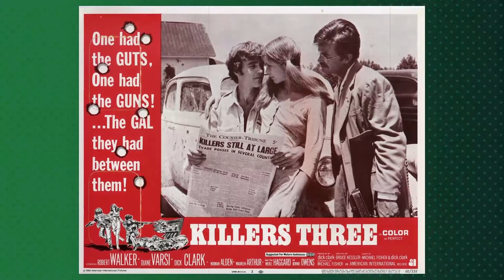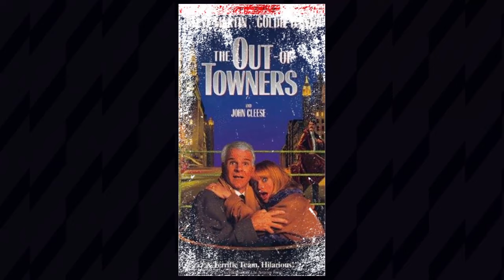Tragic Things You Didn't Know About Beat the Devil Movie That Will Leave You Speechless!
Humphrey Bogart as Billy Dannreuther
Jennifer Jones as Gwendolen Chelm
Gina Lollobrigida as Maria Dannreuther
Robert Morley as Peterson
Peter Lorre as Julius O'Hara
Edward Underdown as Harry Chelm
Ivor Barnard as Maj. Jack Ross
Marco Tulli as Ravello
Bernard Lee as Insp. Jack Clayton
Mario Perrone as Purser on SS Nyanga
Giulio Donnini as Administrator
Saro Urzì as Captain of SS Nyanga
Juan de Landa as Hispano-Suiza Driver
Aldo Silvani as Charles
Dave Crowley as
Julie Gibson as
Alex Pochet as Hotel Manager
Mimmo Poli as Barman
Peter Sellers as Billy Dannreuther
Manuel Serrano as Ahmed